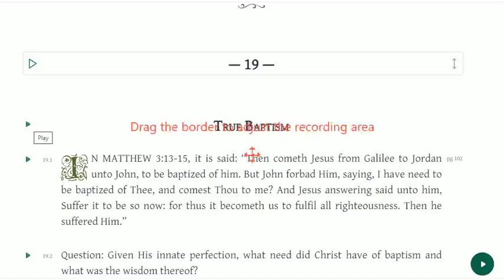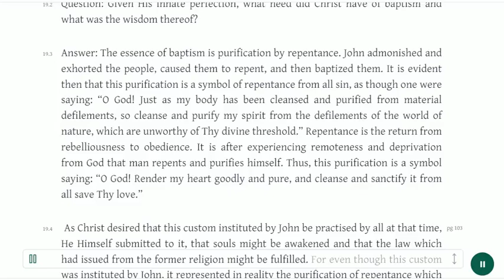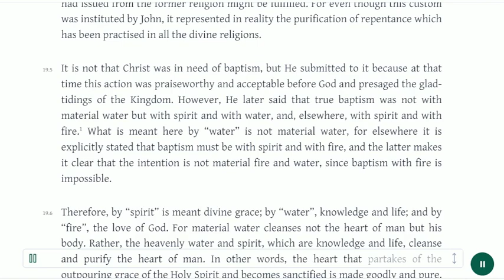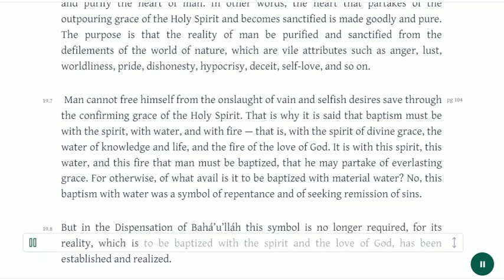19 True Baptism